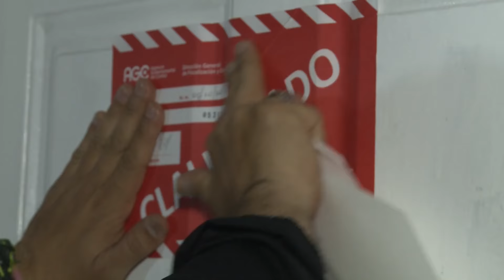Allanamiento metropolitana en prostíbulo 07 10